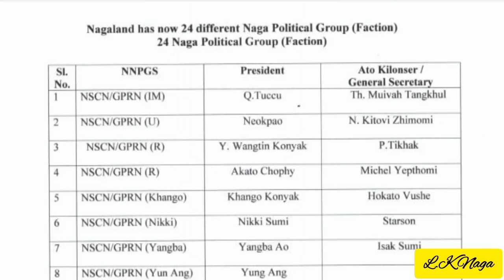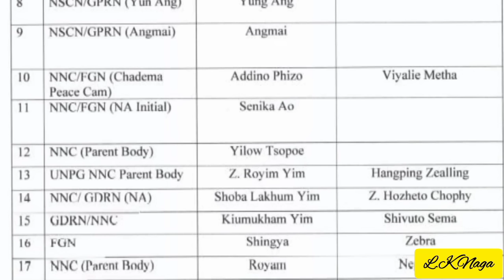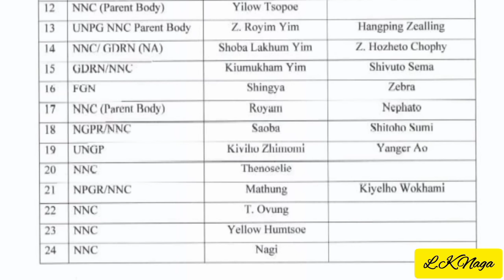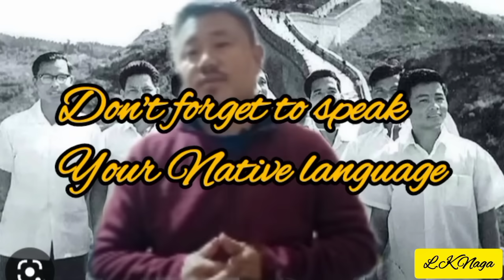Shocking!!!!! Naga has 24 underground groups and the list .